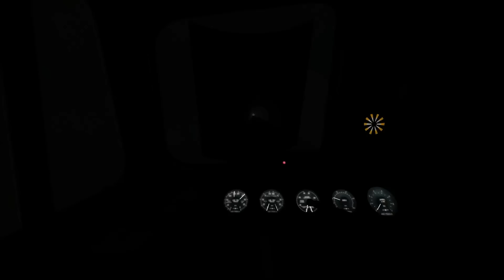Train Simulator 2015 - UK Freight 1: Hoo Junction to Faversham (Class 33)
Welcome to the new UK freight series which I will be producing alongside the Route Learning series of videos. The UK Freight series will be done a bit differently due to the fact most freight trains have a lower maximum permitted speed than the line speed. As there are also no station stops, this is more to give you a taste of what driving a freight train in the UK is like and to bring some more variety to this channel.

In this video we will be taking two Class 33s with a rake of 11 fully loaded Sea Urchin wagons loaded with with concrete blocks for the construction of the channel tunnel. The service is train 6C83, the 16:40 Grain to Shakespeare Cliff which we will be driving along the London to Faversham route from Hoo Junction to Faversham in the year 1991. Look out for all of the BR Blue/Grey slammers!
This is a slow run, so if you're looking for a high speed journey this video might not be for you!

Apologies for any lag or stutter in the video.